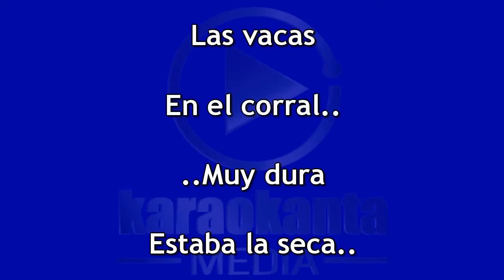Los Ávila Corrido de la Seca DEMO